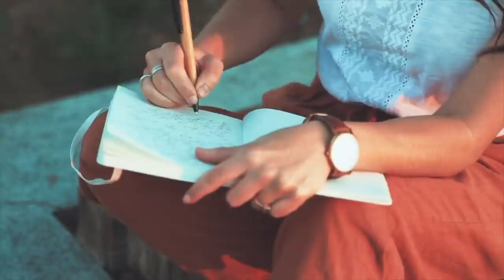4 steps to begin a minimalist lifestyle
When you want to become a minimalist, what steps does one need to take? Here are 4 great steps to start with.
Minimalism has given me such a sense of relief. To no longer be imprisoned by massive amounts of stuff feels like freedom. But you can't JUST declutter, and you can't shuffle things from room to room. You have to "de-own" the things, to get them OUT of your possession.
And also develop habits that make your home easy to maintain.